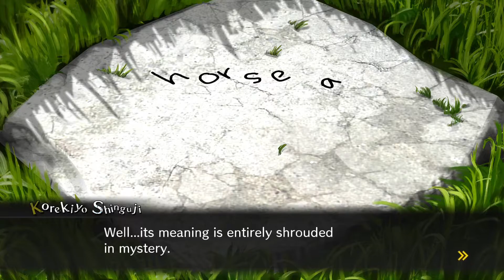New Areas New Me - Danganronpa V3: Killing Harmony - Part 15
Shuichi explores new areas of the academy available to him with his newly un-hatted head.

Hi there! If you're reading this, you opened the description. Well done. People usually call me Valkoor or Valk. I upload gameplay commentaries, more commonly referred to as Let's Plays, as well as the occasional tutorial. If you enjoy what goes on around here, stick around!